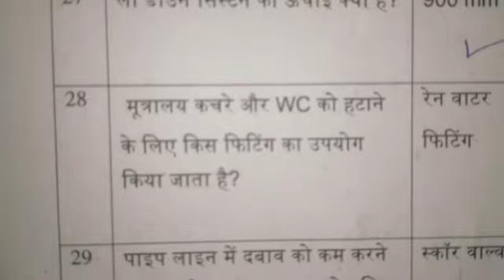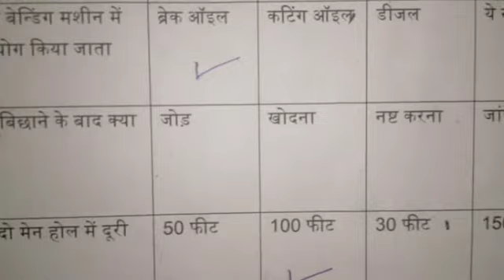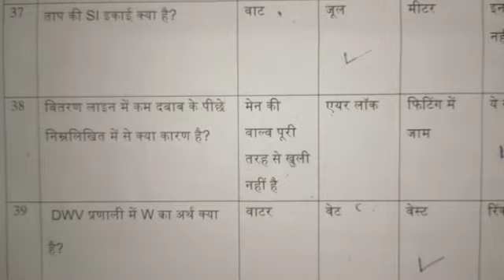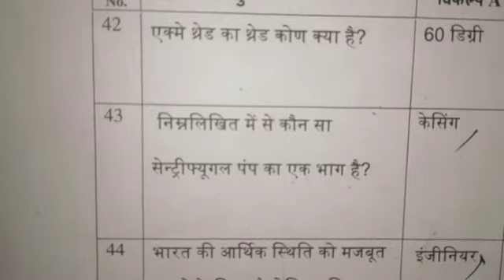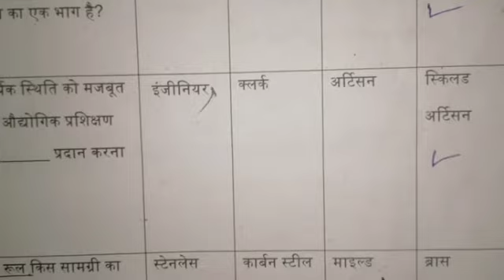part 3 प्लंबर trade ITI plumber trade थ्योरी पेपर 2019 का पेपर Live prof questions with answers 2022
प्लंबर trade ITI plumber trade थ्योरी पेपर 2019 का पेपर h Live prof questions with answers 2021-22 आने बाला pepar very important question ek baar jarur dekhe महत्व पूर्ण परीक्षा मे पूछे जाने वाले सवाल  ऑर्निजल pepar 🤟🤟🔥🔥